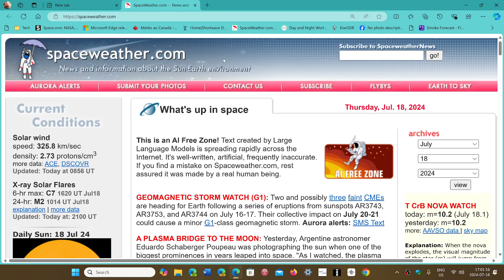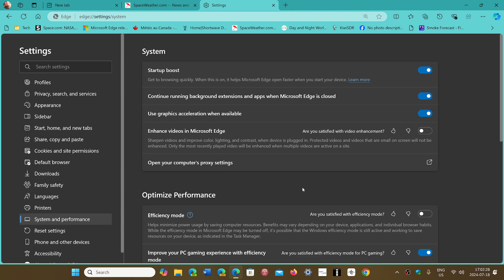Windows 11 24H2 Microsoft EDGE will use energy saving mode and power effiency to extend battery life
Using both Windows 11 power efficiency and EDGE we might be getting batter battery life soon